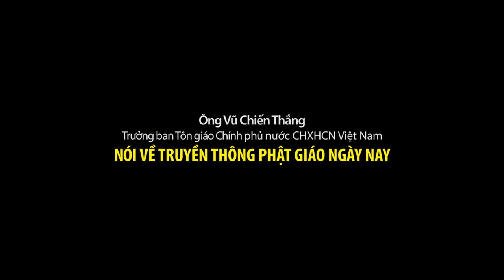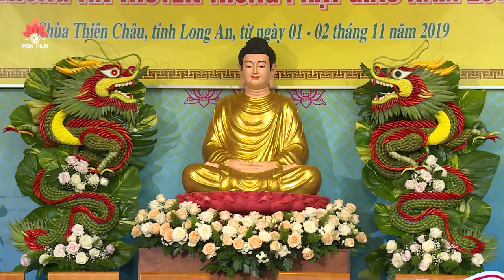Ông VŨ CHIẾN THẮNG "Cần Tỉnh Táo và Sáng Suốt khi làm truyền thông Phật Giáo"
ÔNG VŨ CHIẾN THẮNG
Trưởng ban Tôn giáo Chính phủ nước CHXHCN Việt Nam
TRUYỀN THÔNG PHẬT GIÁO là kênh chia sẻ mọi Phật sự trong và ngoài nước.